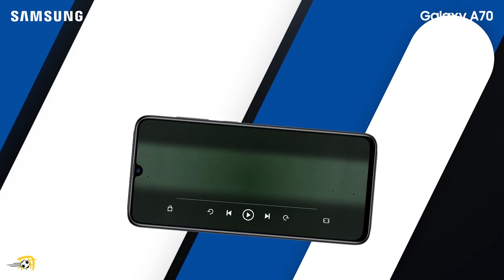مواهب تنتظر السطوع في أمم إفريقيا 2019